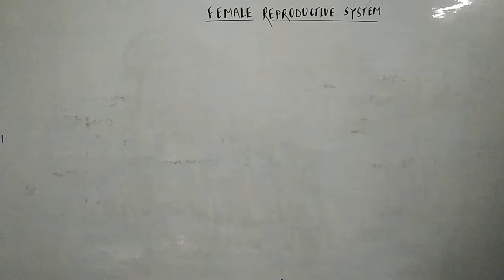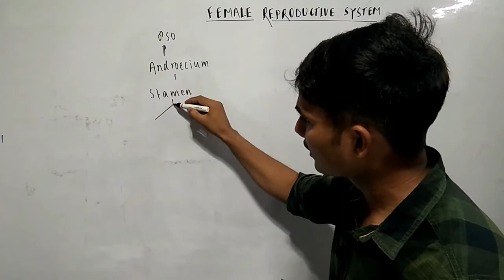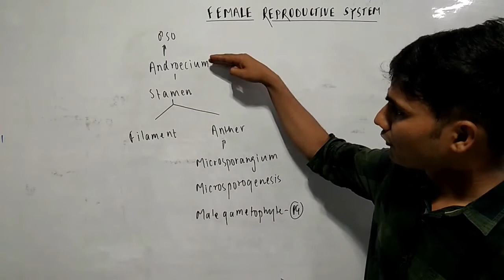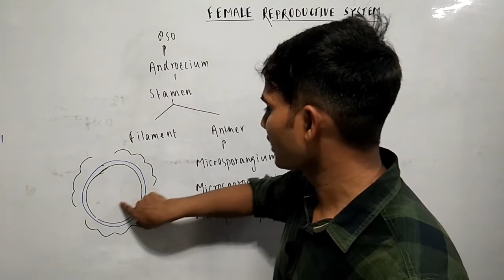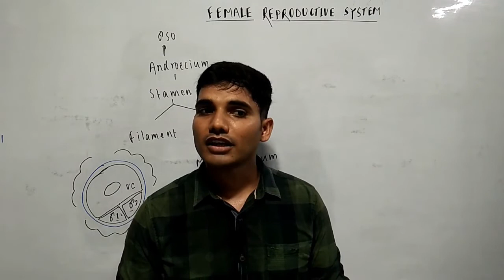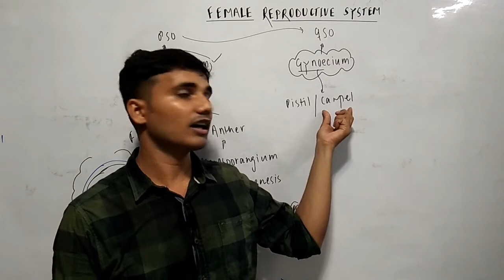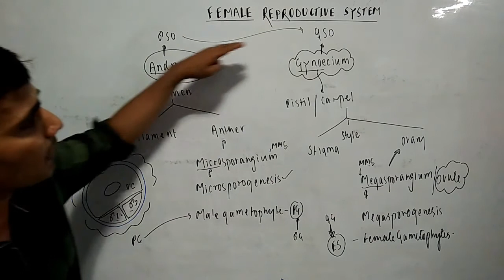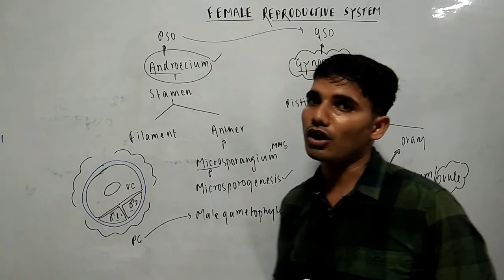tricks to learn androecium, difference between androecium and gynoecium, parts of flower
tricks to learn androecium, androecium and gynoecium, difference between androecium and gynoecium, parts of flower, structure of flower
sexual reproduction in flowering plants class 12, sexual reproduction in flowering plants for neet,male reproductive system class 12, female reproductive system class 12,